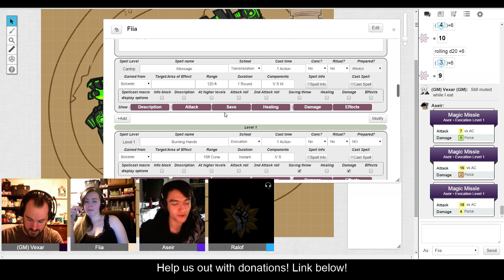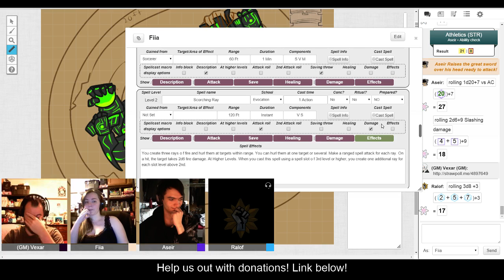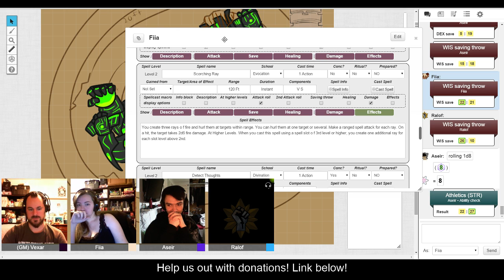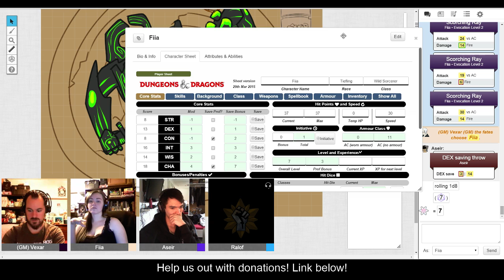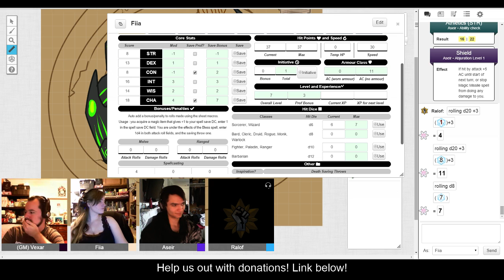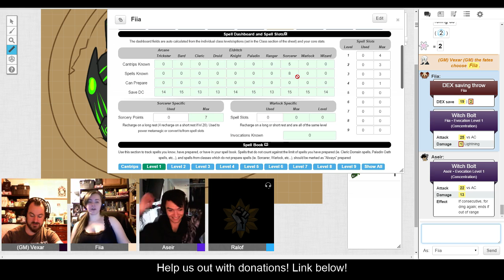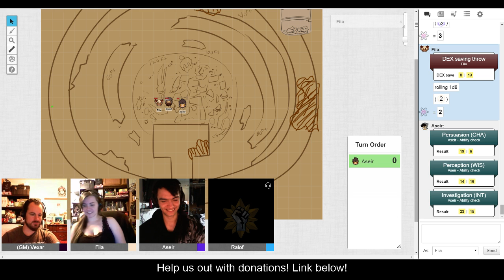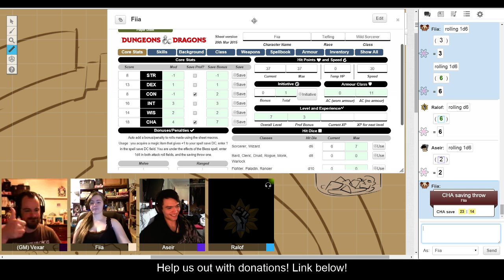Prime Session 15 Part 2/2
Warning: Adult Language. Climbing, fighting, throwing, shooting, crying, dying, the players are trying every tactic they can!